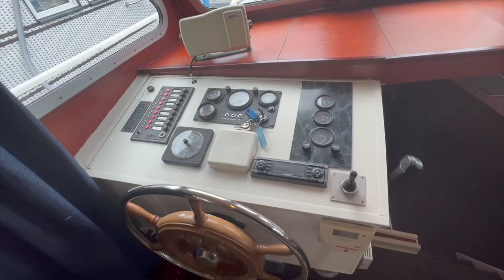Tille Kruiser 1450 AK Stahlverdränger, verkauft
Eine Yacht aus dem Angebot der BrauckmannBoote GmbH